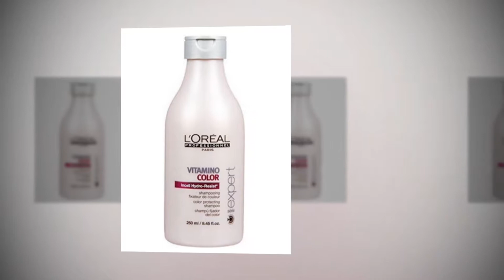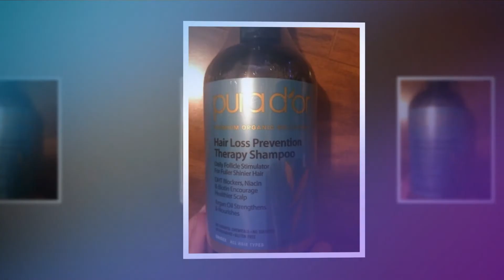Top 10 Best Shampoos For Men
1. Pura d'or Hair Loss Prevention Premium Organic Therapy Shampoo

Price: $29.98

About The Product:
    Anti-hair Fall Shampoo
    Suitable For: All Hair Types
    Formulated For: Normal Hair
    Quantity: 473 ml

2. TRESemme Spa Rejuvenation Shampoo Hair Treatment Expert Selection

Price: $17.99

About The Product:
Makes hair look thicker and shinier
Includes Hair Care

3. Dove New Hair Therapy Intense Repair Shampoo with Keratin Actives
Price: $17.5

4. Redken For Men Anti Grit Clean Brew Extra Cleansing Shampoo

Price: $14.60
    Daily Care Shampoo
    Ideal For: Women
    Quantity: 251.38 ml

5. Kerastase Nutritive Bain Satin 1 Shampoo

Price: $37.22
About The Product:
    Daily Care Shampoo
    Ideal For: Men
    Quantity: 250 ml

6. Vichy Dercos Anti-Dandruff Shampoo

Price: $19.20
About The Product:
A genuine cellular anchorage cement
Fresh and light formula with
peppermint leaf fragrance

7. Kiehl's Amino Acid Rich Creamy Moisturizing Shampoo
Price: $26.10
About The Product:
Creates a rich, creamy lather for
a delightful shampoo experience
A coconut oil enriched shampoo
that cleanses and softens hair

8. Dove Men+Care Fortifying Thickening Shampoo

Price: $16.99

About The Product:
It's a great anti-hairfall shampoo.

9. L'Oreal Professional Serie Expert Vitamino Color Prot Shampoo
Price: $14.28

About The Product:
Ideal For: Men
Quantity: 250 ml

10. Matrix Optic are Smoothening Shampoo

About The Product:
Ideal For: Men
Suitable For: Frizzy Hair
Quantity: 250 ml